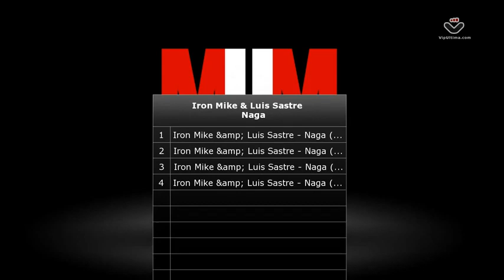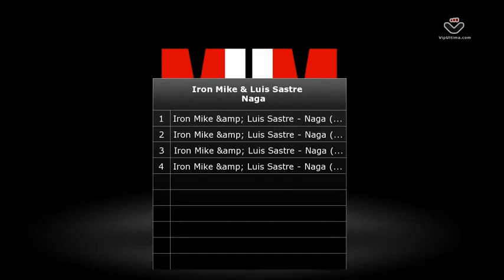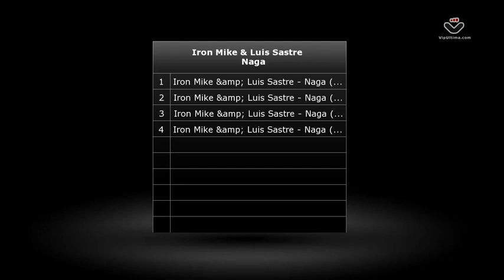Iron Mike & Luis Sastre - Naga - MUM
Iron Mike & Luis Sastre - Naga
Original, Nunzi Remix, Dirty Secretz Remix, Skla Remix